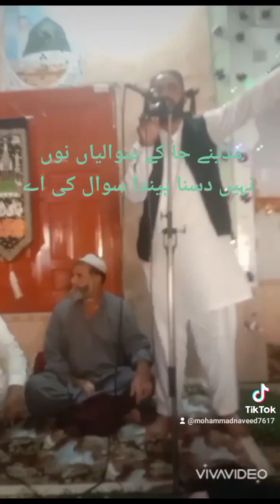Madine ja k sawaliyan nu nhi dasna peanda swal ki aa||new Punjabi super HitKlaam by||MNaveed Rizvi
MADINE JA K SAWALIYAN NU NAI
DASNA SAWAL KIA BY Muhammad Naveed Rizvi
well come on over YouTube channel MuhammadNaveed Rizvi Qadri my YouTube channel MuhammadNaveed @Naveed5134 please subscribe my YouTube NAAt Shref channel for listening to naats and sufi klams videos on YouTube channel madeena madeenah naatsharif muhammadﷺ muhammadnaveed rizvi#naatsharif madeeny ja k swalian no nhi dasna peanda swaal ki aa
311
Likes
9 Lahore
28,034
Views
BEST PUNJABI NAAT 2019
2019
MADINE JA K SAWALIYAN NU| ONE OF THE
Sep 5
Tajda..2020 New Heart Touching Kalam Madina
Ja K Swalian Nu Sabir Sardarmadine ja k sawaliyan nu by adil
nisar qadri
madine jane walo jao jao fi
amanillah
madiny jany walo jao
madine jane walo jao
madine jaon ya karbala
amanillah status
amanillah owais raza qadri
madine jandya rahiya meri gal sun
da
madine jane walo
madine jaon phir aao dobara phir
jaoMADINE JA K SAWALIYAN NU NAI
DASNA SAWAL KI A BY HAFIZ ZAHID
SAEED
311
Likes
O Lahore
28,034
Views
2019
Sep 5
htps:// Tajda...Madine Ja ke Sawalean No Kalam By
Sabar Sardar | New Naat | Punjabi Naat